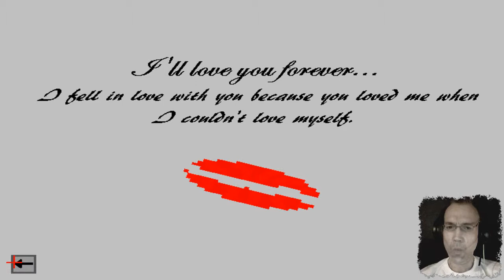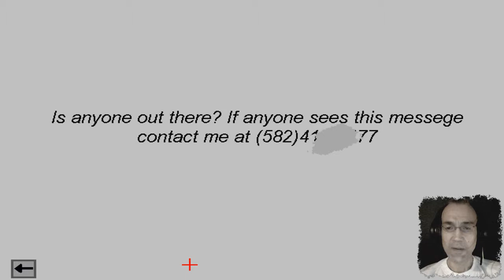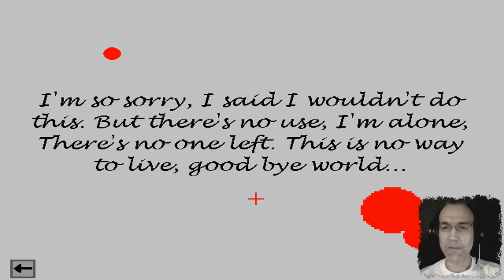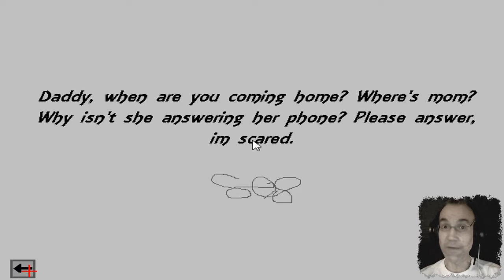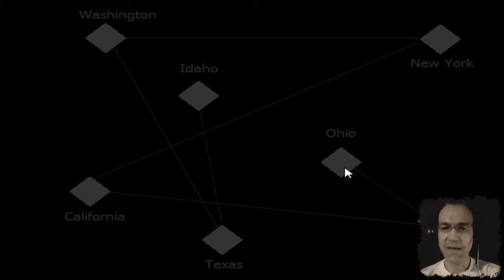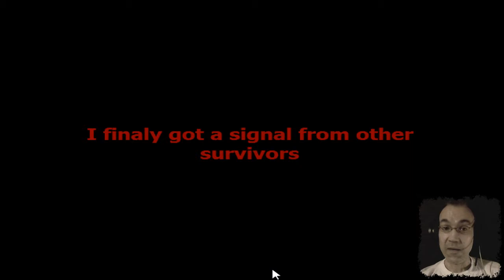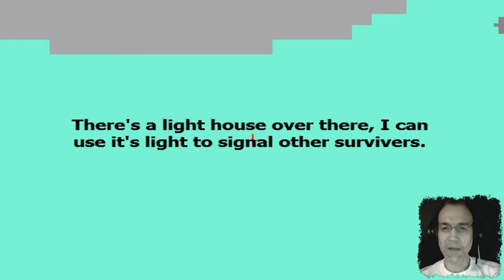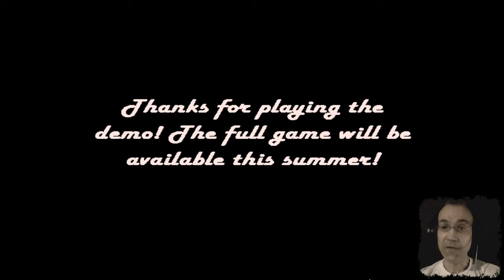IST DA JEMAND? (DAY1&2) | ALONE (DEMO) | LET'S PLAY INDIE HORROR | FACECAM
ALONE

It has happened. The day we all dreaded. A deadly disease has taken over the world. Unfortunately our worst fear happened; we couldn't find a cure. ~Two years have gone by and it seams everyone is dead. But you. You found a cure, but what's the point? your completely alone. So you think... -- NOTE: This is just the DEMO, The full game is set to release this summer.